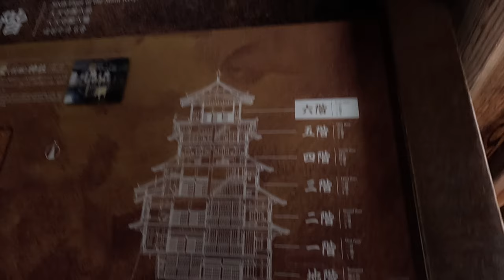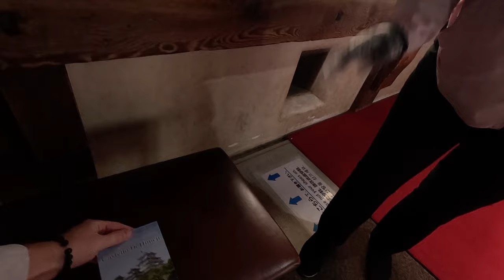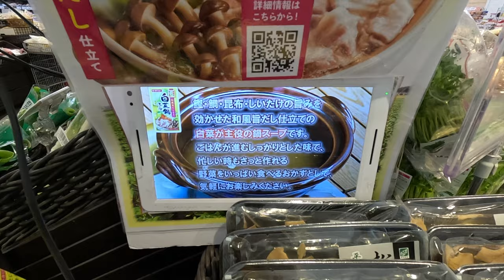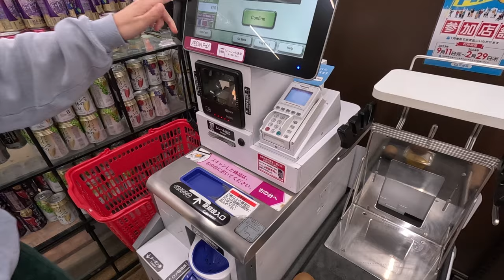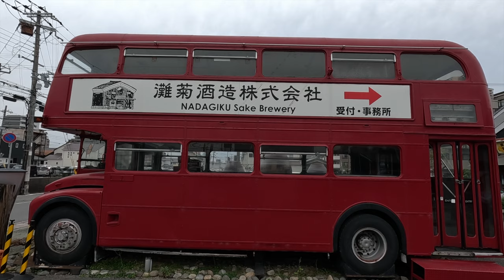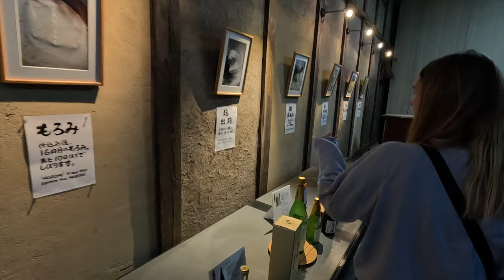Himeji Castle Was Not What We Expected 🇯🇵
Our road trip across Japan continues as we explore the city of Himeji. The day begins, as it often does, at a coffee shop where we meet a group of children carrying a portable shrine as part of a Japanese thanksgiving celebration. We have a chat we them before continuing onwards to Himeji Castle, the most famous and well renowned castle in all of Japan. Having undergone a lot of restoration in 2015, the castle has been returned to its original state and has the most intact defensive structure of any castle in Japan. We admire it whilst climbing steep staircases up six floors to the top where a shrine and incredible view awaits us. Feeling peckish after exploring more of the castle grounds and gardens, we go to a Japanese bakery for a spot of lunch before picking up some fruit in a Japanese supermarket. We finish the day at the Nadagiku Shuzo sake brewery where we embark on an interesting albeit slightly strange self guided tour, learning about the creation and storage of Japanese rice wine. After finally finding the shop, we enjoy some much appreciated free samples in the shop before calling it a day.

Timestamps:
0:01 Japanese Thanksgiving Celebrations
1:59 Himeji Castle
9:46 Lunch
11:15 Japanese Supermarket
13:06 Nadagiku Shuzo Sake Brewery